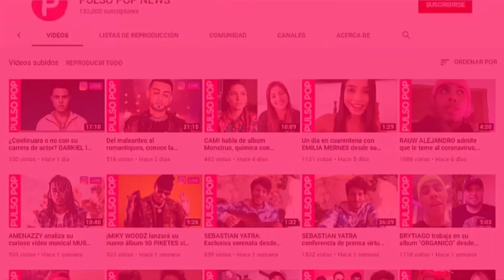TIAGO PZK en la alfombra de PREMIO LO NUESTRO por primera vez